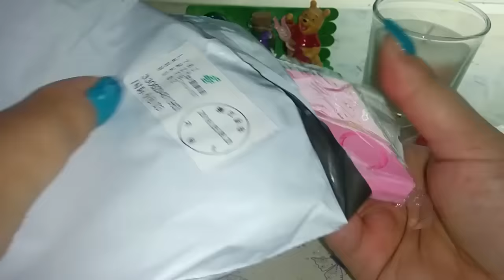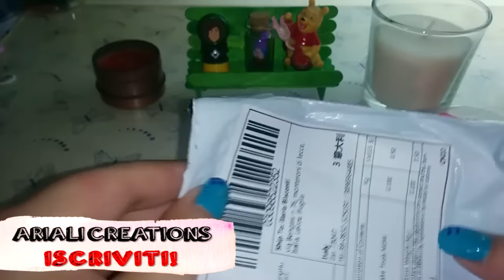MODIFICA CONTEST || Nuovi stampi da Aliexpress *.*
⇩⇩⇩ IMPORTANTE!!! - APRI QUI⇩⇩⇩
Nuovi stampi da Aliexpress.
Ditemi se preferite essere inserite nella categoria esperte o principianti del mio Contest! Un bacioooooo

Bacini 💕
Ilaria